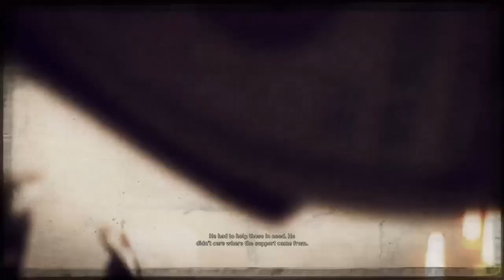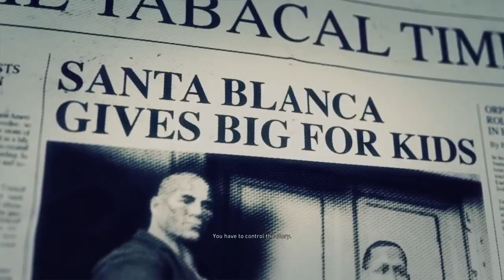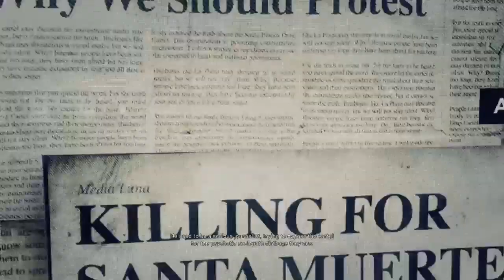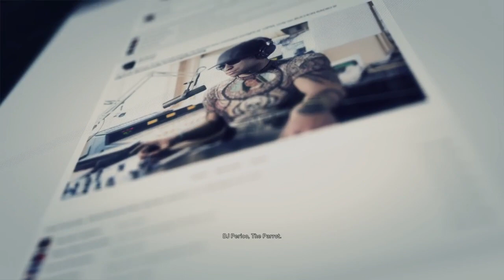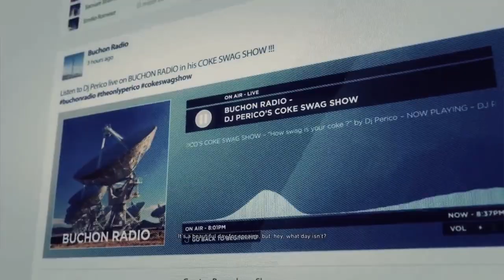Ghost recon wildlands Part 4